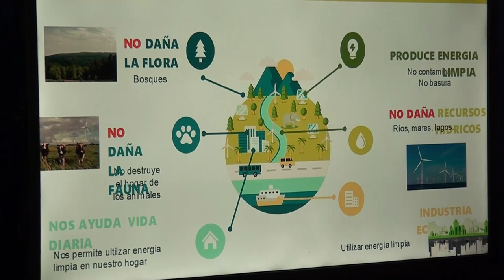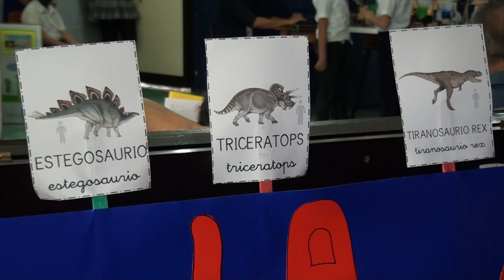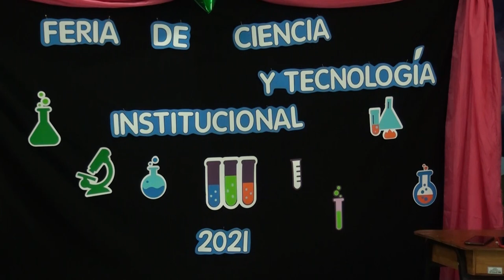Escuela Laboratorio tuvo su Feria Científica Institucional